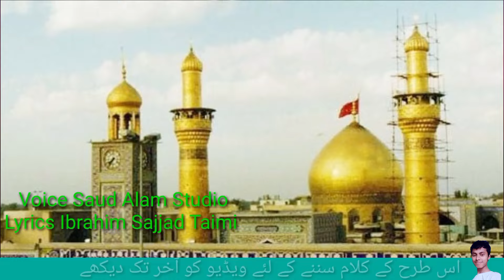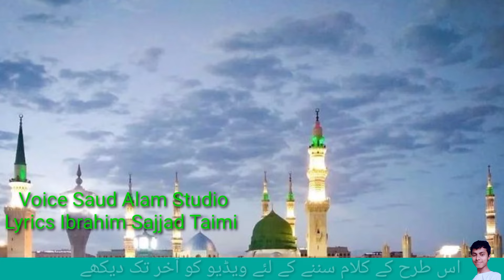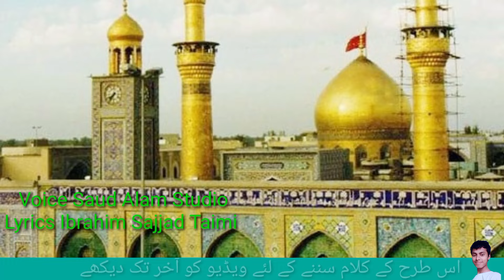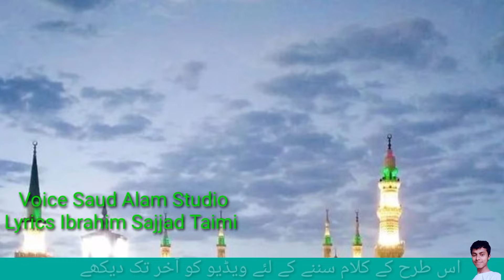New Naat Shareef 2024_Trending Kalam _Tearful Kalam _ New Nasheed _ Most Searched Naat Shareef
Lyrics: Ibrahim Sajjad Tamil
Voice:Saud Alam Studio
Edited by:Saud Alam Studio

Trending searches Naat
2024 ka new Naat
Heart touching naat
New Naat 2023 to 2024
New Nazam
New Nasheed 2024
Trending searches Naat 2024
Tearful Kalam